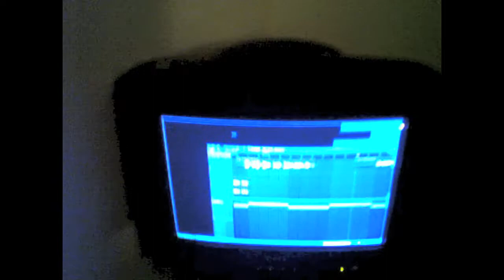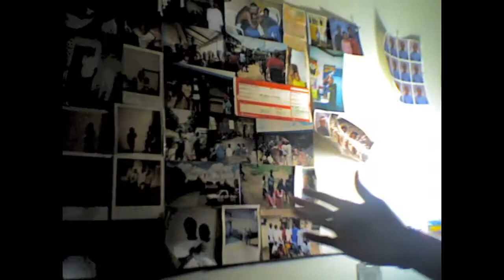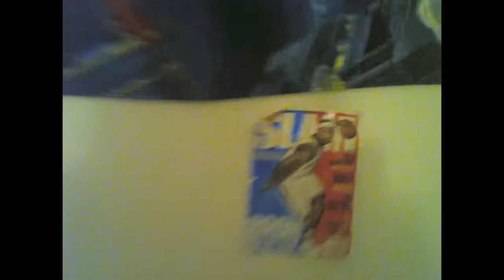Best MTV CRIB AND HOW IM LIVING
mtv crib in the hood lol
enjoy our comedy